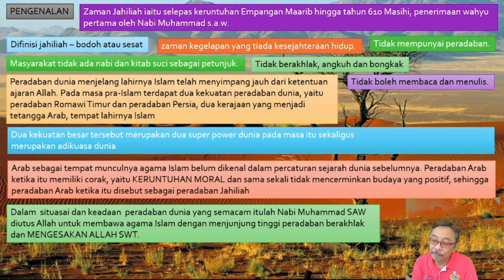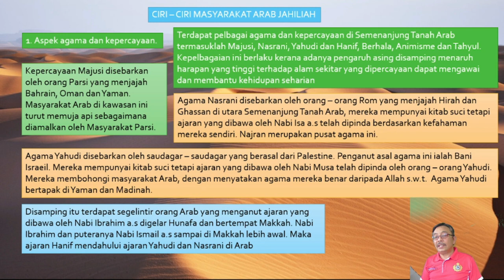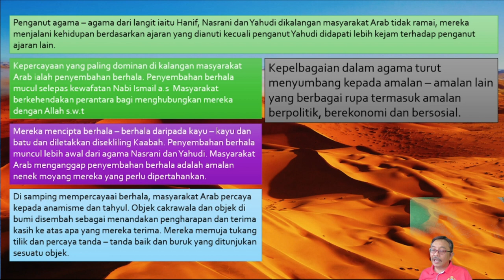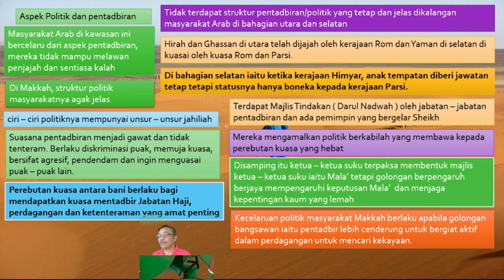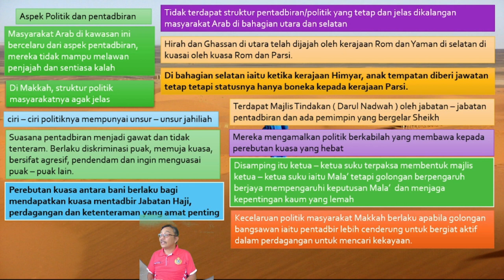agama dan kepercayaan masyarakat Arab Jahiliah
Tema 1 masyarakat dalam sejarah islam 940/2